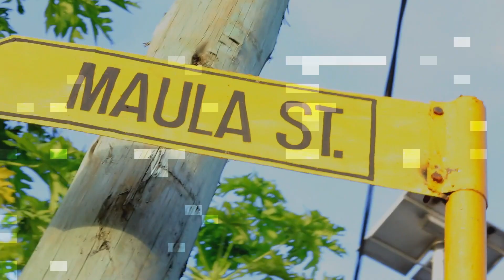GIO GIO LA USWAZI: CHIBA WA MAAJABU MANDONGA HAJUI NGUMI/NATAKA KUPIGANA NA TWAA KIDUKU/MWAKINYO